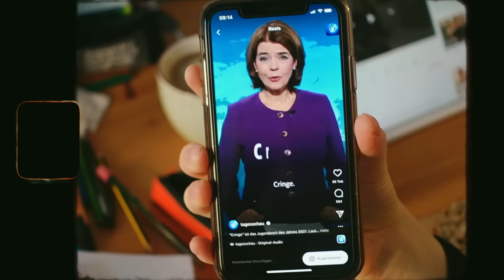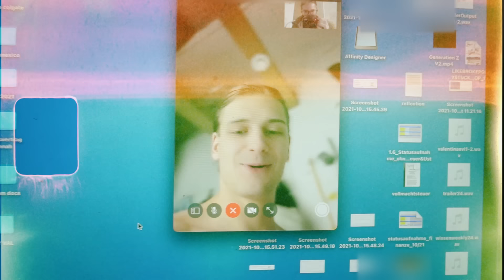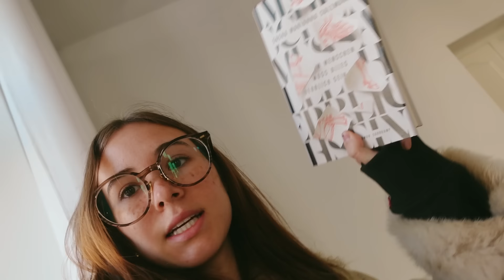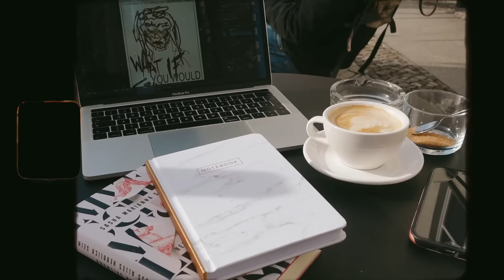let's talk confidence, family & self-doubt + dolls kill winx haul